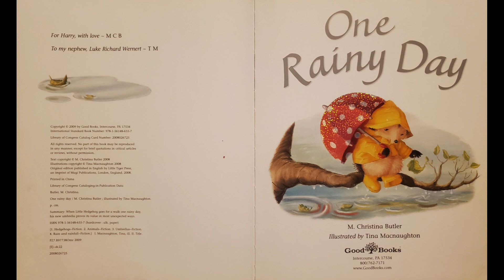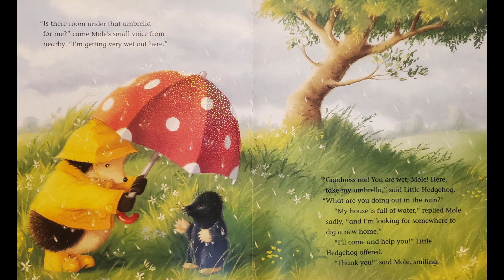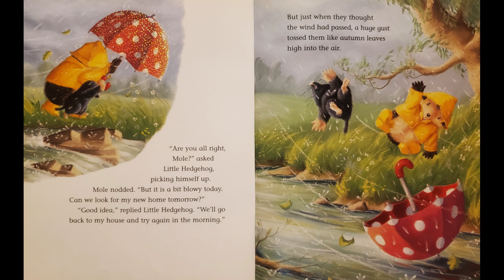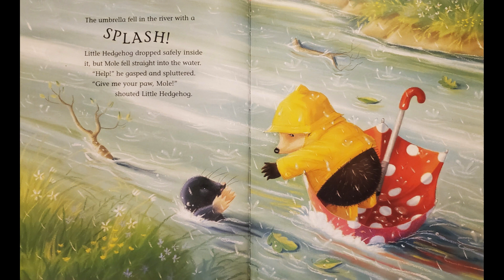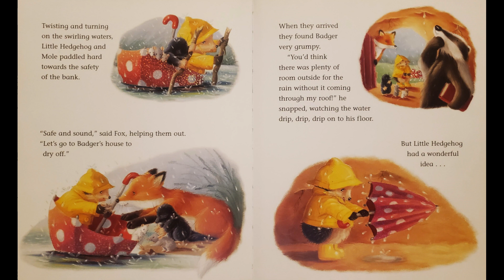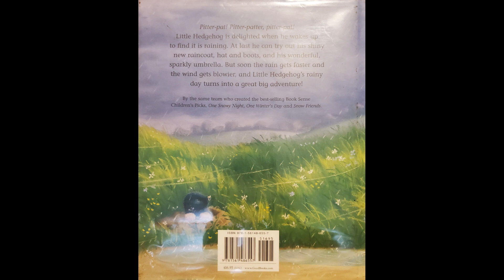One Rainy Day Read Aloud by M. Christina Butler Illustrated by Tina Macnaughton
It's raining and Little Hedgehog is so excited to try out his new umbrella, raincoat, and rainboots! Join Little Hedgehog as he and his animal friends enjoy a spectacular, splashy adventure! The perfect read aloud for spring, onomatopeoias, and friendship! Lovingly written by M. Christina Butler and beautifully illustrated by Tina Macnaughton!